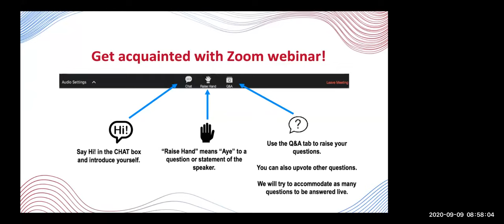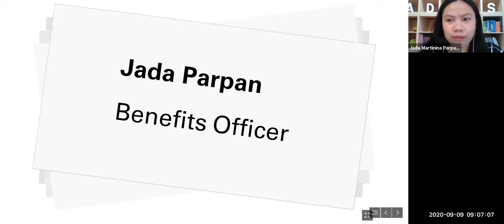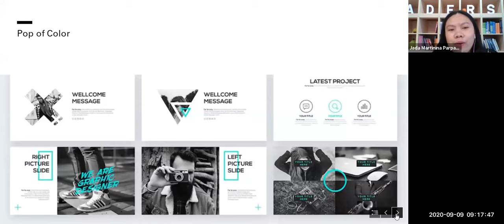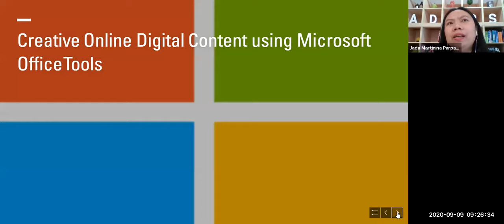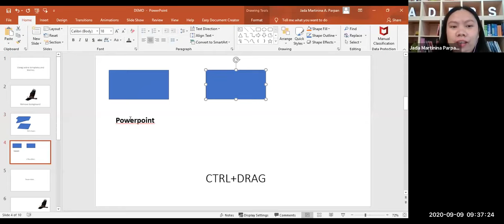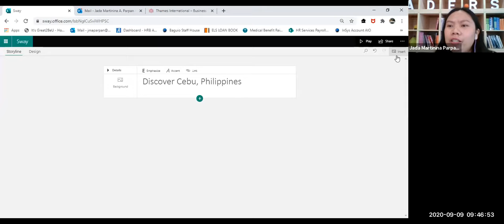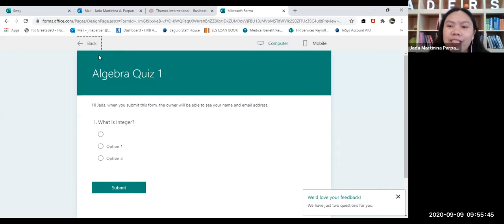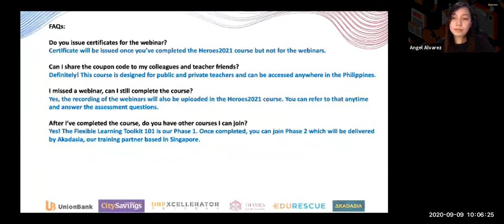Webinar - How to Maximize Use of Microsoft Office Tools for Digital Content Creation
This is Webinar #7 of the HEROES2021.org program where EduRescue.org is a co-organizer in partnership with Thames International, UnionBank, UBPXcellerator, and CitySavings Bank in order to provide flexible learning training for teachers in the Philippines.